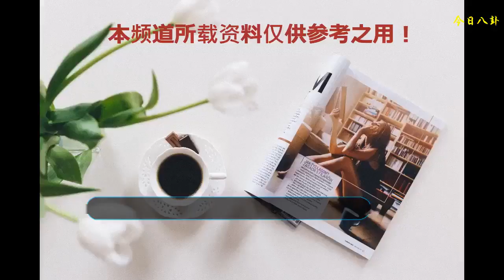大賣好媽媽人設，張柏芝奏效，馬蓉無效，何潔失效？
當女星不容易，當個星媽更不容易。
    何潔大半夜發微博，義正辭嚴地稱自己沒有婚內出軌。
    從夫妻鬧矛盾到正式分居，再到打離婚官司，這一期間何潔一直奶孩子、陪孩子，為了孩子不想多撕。誰想，一再的沉默，被當做出軌默認。一個母親做出如此犧牲，何其感人。
    曾幾何時，熱炒好媽為人設，是女星消除負面人氣、維護形象的殺手锏。誰都是父母含辛茹苦養大，誰將來都會成為堅強的媽媽。即使一個女人做錯再多事，我們也不敢輕易否定一個母親的真心與愛心。不過，熱炒好媽人設，不一定全部奏效，也要因人而異，更不能施以道德綁架或歪曲母親二字的含義。
    炒好媽媽人設，應該是外間給張柏芝設定的。實際上，她與謝霆鋒離婚之后，自己一直帶著兩個兒子生活，既要賺錢養家還要抽空陪伴孩子學習，甚至還一度退出娛樂圈。作為一位媽媽，張柏芝是稱職的，就連情敵王菲也稱她很優秀，夸其是個好媽媽。
    網民對張柏芝好媽媽的認可，也來自謝家人的贊同。談及前妻，謝霆鋒當眾說張柏芝單純、善良，是個好媽媽。公公謝賢曾公開遺囑，要把財產全部給兒媳柏芝。就個人品質而言，自不雅照之后，張柏芝很少傳出緋聞，潔身自好，有說為了孩子能有個完整的家，她還在等待前夫回心轉意。
    還有一個女人，盡管也是兩個孩子的母親，卻不被網民認可。在馬蓉的個人賬號，無論小號還是官宣，除了指責王寶強的種種不是，就是曬孩子生活照，之中有陪孩子學習，也有為孩子做美食，還有帶孩子出去滑雪，對孩子也滿是關愛與陪伴。
    只不過，如此大賣好媽人設，卻毫無效果。馬蓉標榜自己是“一個年輕但不妄為的母親”，與王寶強十年婚姻，“生兒育女，付出所有，問心無愧”。但這無非是以此博取大家同情，讓網友們痛罵王寶強。有網民反問，“你跟宋喆出軌，怎么不反思一下”。貶低別人，抬高自己，這樣做似乎有點不合情理。
    8月8日凌晨，何潔微博發文，歷數前夫赫子銘罪狀，稱沉默不代表默認，更否認自己婚內出軌。她在文中多次提到“因為我生完孩子不想‘伺候’他瘋狂的欲望”、“工作完了回家只有孩子，半夜起床奶孩子的還是我”，道出一個母親的無盡心酸。
    何潔是個干脆利落的人，做事不拖泥帶水，她承認分居期間，自己與刁磊的戀情。問題的關鍵就在這：如果婚內雙方分居好久了，只不過出于某種原因一紙婚約還沒有作廢，那么接受一段新戀情，算出軌嗎？如果算的話，那么其好媽人設能否失效？
    官司開打后，為了孩子身心健康，何潔沒有狂撕，力保好媽人設。如今在這個節骨眼上，重拾好媽人設，對財產分割及恢復名譽，或許能有一定幫助吧！一個女人半夜奮筆疾書，或許有太多壓力、委屈和憤懣，與此同時，另一位母親、刁磊的妻子也同樣不易。